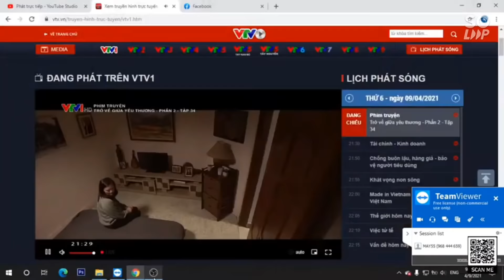Làm chuồng gà để tăng gia sản xuất nhé mọi người - Tronpiu Vlog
tronpiu vlog
tronpiu vlog
TRÒN NGUYÊN PIU
Tròn Vlog